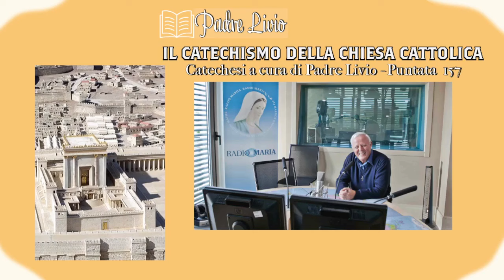CATECHISMO DELLA CHIESA CATTOLICA - Puntata 157 - PERCHÉ IL VERBO SI È FATTO CARNE